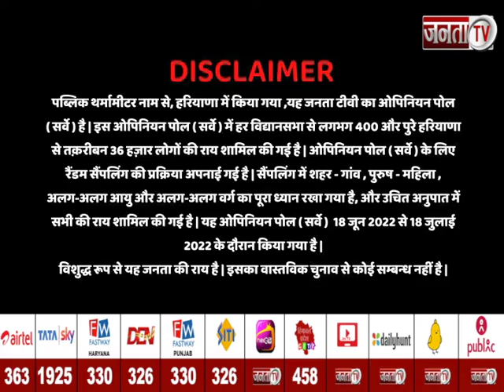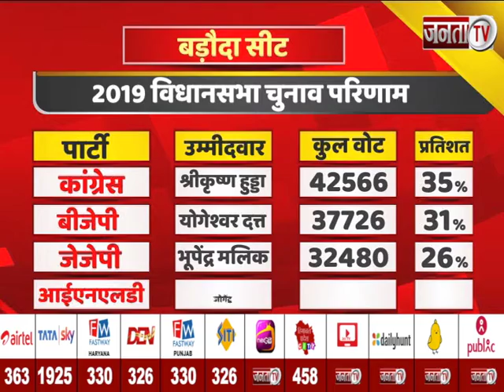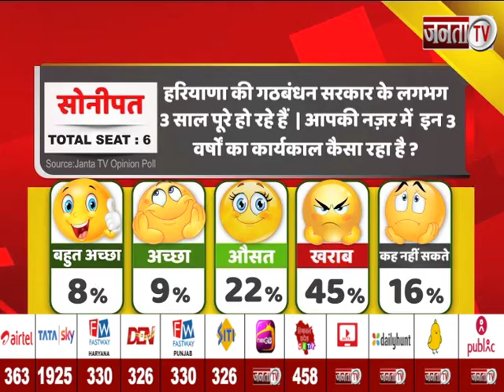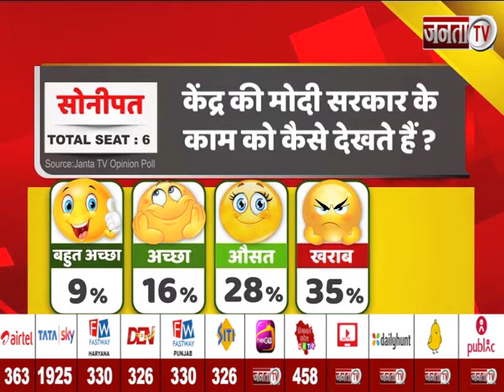Public Thermometer: अगर हरियाणा में आज हुए चुनाव तो किसका होगा राज? Sonipat का मिजाज |JantaTV Survey